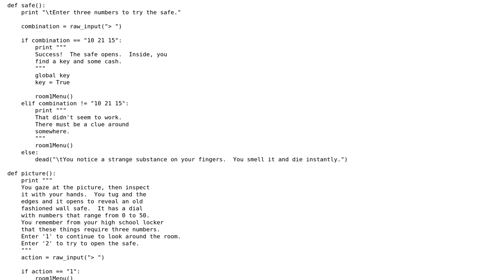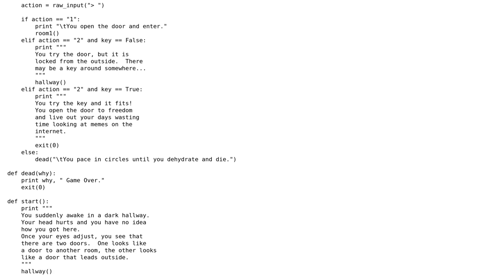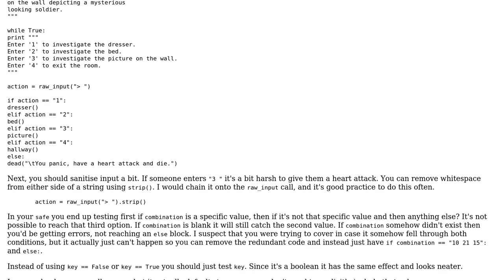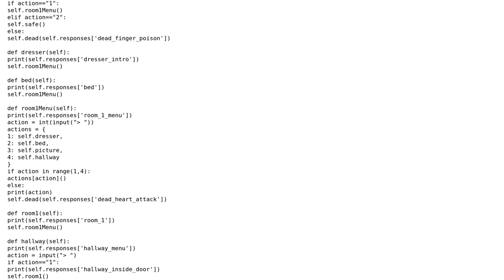Code Review: Simple text game (2 Solutions!!)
Code Review: Simple text game

With thanks & praise to God, and with thanks to the many people who have made this project possible! | Content (except music & images) licensed under CC BY-SA | Music | Images & others | With thanks to user SuperBiasedMan user Quill user Fishcadet and the Stack Exchange Network Trademarks are property of their respective owners. You are responsible for your own actions.